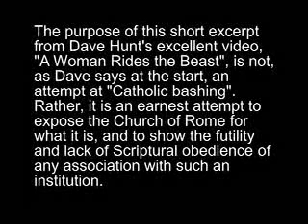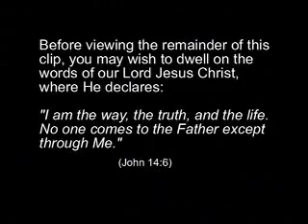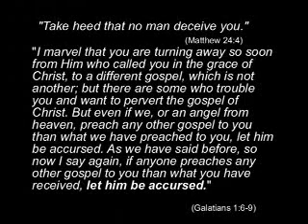911 Started Here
Catholicism
Not Zionism
One World Religion
Centred in Rome

Quote.
"A spiritual energy that was bringing a new climate for peace". Pope John Paul II